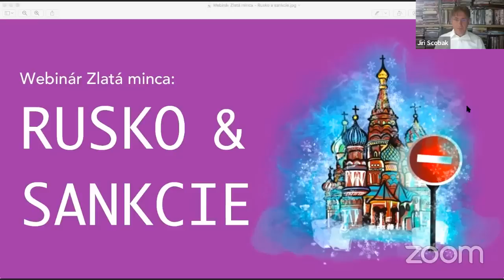Fungujú SANKCIE proti Rusku? Ktoré sankcie majú najviac zničujúci efekt? Ako hlboko Rusko padne?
✅ Hostia: Ivan Mikloš, bývalý minister financií SR, Lukáš Kovanda, hlavný ekonóm Trinity Bank. Moderuje: Jiří Ščobák.
✅ Vysielalo sa vo FB skupine Fórum Zlatá minca Ak ste na Facebooku, pridajte sa do skupiny a pýtajte sa, čo potrebujete o financiách vedieť!

❧ Obsah
00:00 - Úvod.
00:55 - Fungujú sankcie proti Rusku?
03:53 - Vieme, ako vyzerá reálna aktuálna ekonomická situácia v Rusku?
10:08 - Ktoré konkrétne sankcie majú najviac zničujúci efekt aktuálne a ktoré budú drvivé neskôr?
18:10 - Dokázalo niekedy v histórii Rusko byť v priemysle, inováciách, technológiách a vo výskume konkurencieschopné voči západu a nezávislé od západu?
28:15 - Čo dnes robia ruské devízové ​​rezervy?
33:35 - Lukáš Kovanda, stále prirovnávaš Rusko k Severnej Kórei?
37:11 - Pomôže Rusku Čína?
39:40 - Ak sa bude situácia vyvíjať ako dnes a sankcie sa nezrušia, kde čakáte, že bude Rusko za pol roka, za rok?
44:12 - Očakávate, že sa Rusko po vojne rozpadne?
52:05 - Ivan Mikloš, vlani v lete ste hovoril o zmenách, ktoré urobila Ukrajina od roku 2014. Bola Ukrajina pred rokom 2014 v rovnakej ekonomickej situácii ako Rusko pred inváziou alebo na tom Rusko pred inváziou bolo ešte horšie, ako Ukrajina pred rokom 2014?
54:40 - Niektorí ľudia dnes majú strach. Bojí sa, že sankcie dopadnú tvrdo aj nás a že nás čaká krach. Váš názor? Je to porovnateľné s tým, čo sa deje v Rusku?

☀️ Odporúčame aj rozhovor s Ivanom Miklošom: youtu.be/qkd-n8GjNC0

Ak sa vám webinár páčil, dajte lajk ❤️ a zdieľajte, prosím, toto video!

⏰ Najbližší plánovaný webinár:
Pondelok 15. 8. Budeme mať dosť energií?

🤗 Toto video pomohol komunikovať spravodajský web Finsider.sk.
🤗 Články z webinárov Zlaté mince zverejňujú ekonomický týždenník Trend a Kurzy.cz. Sú tiež prémiový obsah na blogu denníka Sme.